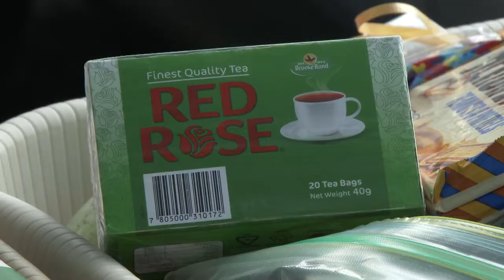Donation of Comfort Baskets by the St.Joseph's Convent to the Ministry of Health & Wellness